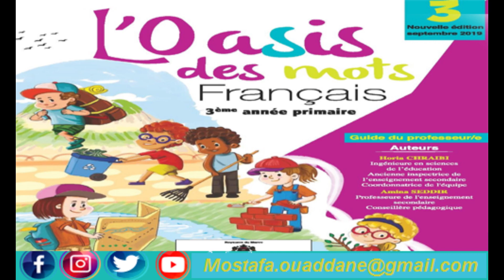poème "Eau" secours ! UD5 L'eau et la vie Loisis des mots 3AEP